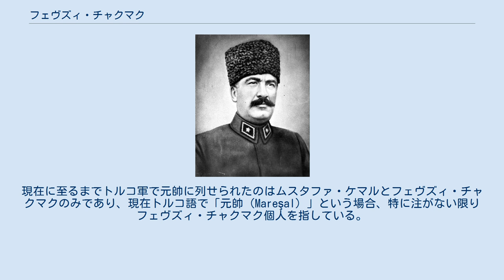フェヴズィ・チャクマク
ムスタファ・フェヴズィ・チャクマク（Mustafa Fevzi Çakmak, 1876年1月12日‐1950年4月12日）は、オスマン帝国およびトルコの軍人、政治家。
長年にわたり参謀総長を務めたほか、トルコ革命中はムスタファ・ケマルの片腕として暫定首相を務めた。
最終階級は、「マレシャル」 (Mareşal、元帥)。
 オスマン帝国の帝都イスタンブールのジハーンギールに、砲兵工廠勤務のアリ・スッル・エフェンディ (最終階級は砲兵大佐)とヴァルナル・ベキル・エフェンディの娘ヘスナ・ハヌムの三男として生まれた。
1879年に父アリ・スッル・ベイがルーメリ・カヴァゥにある黒海砲兵連隊に転属となり家族で転居したため、後に「カヴァクル」・フェヴズィと呼ばれることになった。
1882年から1884年までルーメリ・カヴァゥのサードゥク・ホジャ学校で、1884年から1886年までサルイェルのテドリスィイェイ・ハイリイェ校で学んだ後、1886年にサロニカ (テッサロニキ)のセラーニク幼年兵学校に入学、1887年にイスタンブールのソーウクチェシメ幼年兵学校に転校し、1890年から1893年までクレリ少年兵学校で学んだ。
1893年4月29日に士官学校 (1311年入学組)に入学し、1896年1月28日に7席で卒業してオスマン帝国陸軍で歩兵少尉に任官した。
クラスには、アリ・サイド・エフェンディ (歩兵科主席)、ヴェフビ・エフェンディ (歩兵科8席)、アリ・エフェンディ (歩兵科11席)、アーリフ・エフェンディ (騎兵科69席)、レシャード・エフェンディ (歩兵科80席)らがいた。
1896年1月28日に陸軍大学に入学して、1898年12月25日に同校を修了し参謀大尉として参謀本部第4課に配属された。
 1899年4月11日、メトロヴィチャ (ミトロヴィツァ)駐留の第18師団の参謀となり、1908年12月29日、タシュルジャ郡 (プリェヴリャ)の知事と司令官を兼務する形で第35旅団長に任命された。
1910年1月19日、旅団長たるには階級が低いとの理由で予備役とされた。
同年4月27日、タシュルジャ郡長兼混成コソヴァ軍団司令部に配属され、7月27日に同軍団参謀長に任命された。
1911年1月15日、参謀本部第5課長に任命され、10月2日にはイシュコドラ (シュコドラ)にいた際に西ルメリアをイタリアから防衛するために編成された西部軍司令部の隷下に入れられ、10月6日にイペキ・サンジャク (ペヤ)の知事に任命されたが、10月19日、イスタンブールに送られ参謀本部での任務に戻った。
1912年2月11日、アルバニアとルメリア3県 (Vilâyat-ı Selâse: サロニカ、モナスティル、コソヴォの3県)の改革決定を履行するため内務大臣ハジュ・アーディル・ベイを主席として組織された委員会の委員を務め、5月9日、宰相府に新設される書記局に配属された。
7月3日、ヤコヴァ (ジャコヴィツァ)駐留の第21師団長代理に、8月6日にはコソヴァ総軍参謀長に任命された。
 バルカン戦争勃発前夜の1912年9月29日、ハレプリ・ゼキ・パシャの指揮するワルダル軍司令部の第1課長に任命された。
第一次バルカン戦争で、ワルダル軍はクマノヴォの戦いで敗北しモナスティル (ビトラ)に引いたが、モナスティルの戦いでも敗北してアルバニアまで後退した。
この間、フェヴズィの弟ムフタールは、モナステイル北西のオブラコヴォ高地で戦死した。
1913年5月10日、ワルダル軍参謀長イブラヒム・ハリル大佐がイスタンブールに召還されたため、参謀長職を代行した。
6月19日、ワルダル軍司令部は、「カラデニズ」と「ギュルジェマル」に分乗してセマンからイスタンブールに撤収した。
その後、フェヴズィは、8月2日、アンカラ予備師団長、12月22日、第5軍団長に任命された。
 第一次世界大戦でもガリポリの戦い、パレスチナ戦線、カフカース戦線などさまざまな戦線で従軍したが、大戦末期の1918年、オスマン帝国の参謀総長および軍事大臣に就任した。
 しかし、ムスタファ・ケマル (アタテュルク)がアナトリアに渡った後、1920年4月にアナトリアに渡り、4月27日にアンカラ...